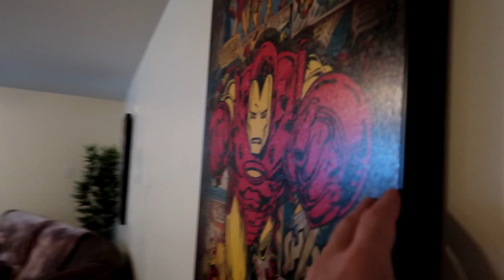MY FAVORITE FOOTBALL TEAM HIT ME UP!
Today was awesome out of no where Benfica tweeted me and as a life time fan it was a awesome moment for me!!